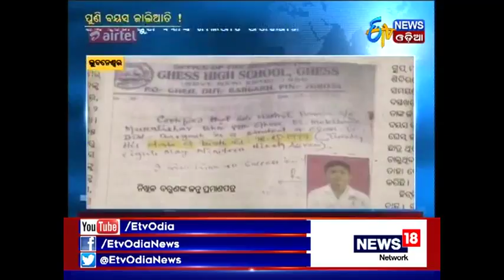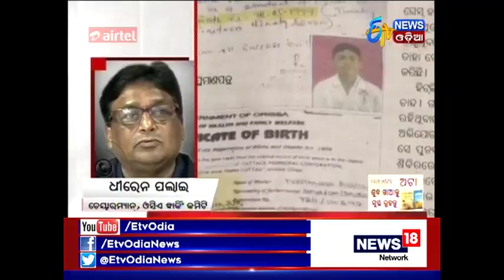Again OCA in Controversy-Allegedly selected over aged players in U-19 team.